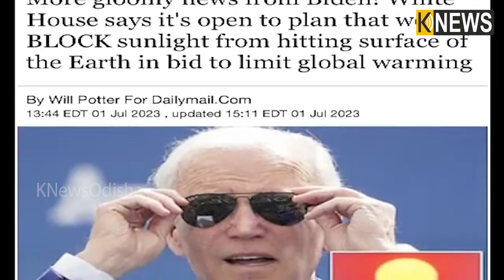ମଝି ଆକାଶରେ ଅଟକାଇ ଦିଆଯିବ ସୂର୍ଯ୍ୟ କିରଣ || Knews Odisha